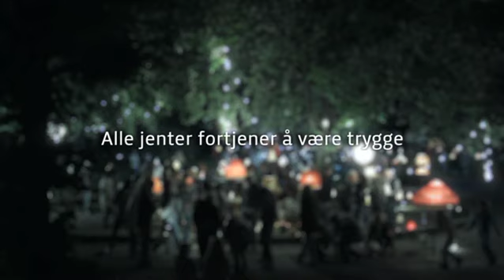Alle jenter fortjener å være trygge - Plan Jentekampanjen 2010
Kampanjefilmen for Plans Jentekampanje 2010.
I forbindelse med Jentekampanjen har Plan produsert en kampanjefilm. Vi inviterte faddere som ikke hadde for lang reisevei til å delta, og fikk en fantastisk respons. Alle du ser i filmen, totalt 150 personer, er Plan-faddere som har stilt opp for å hjelpe oss med å formidle Jentekampanjens budskap. Tusen, tusen takk til alle sammen!